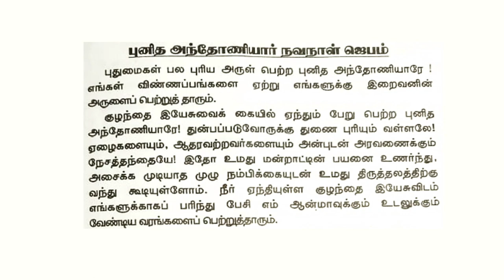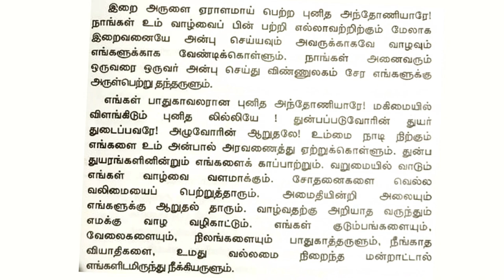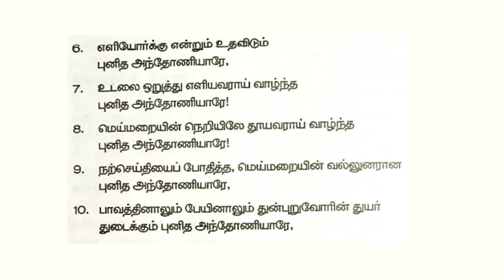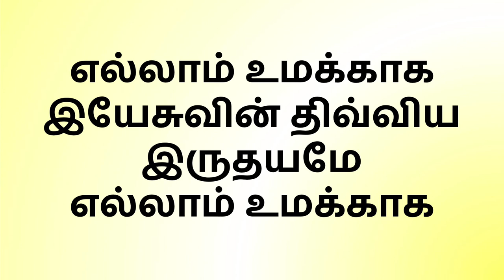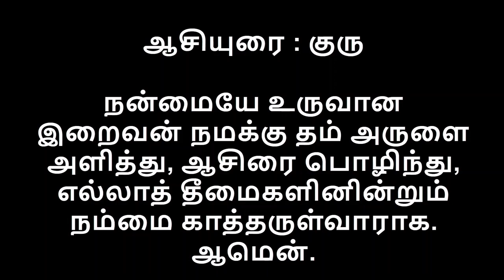புனித செபஸ்தியார் ஆலயம் - தமிழ் திருப்பலி - 12.06.2020